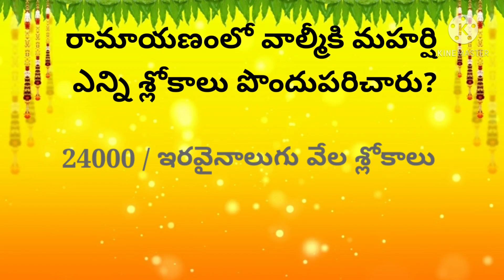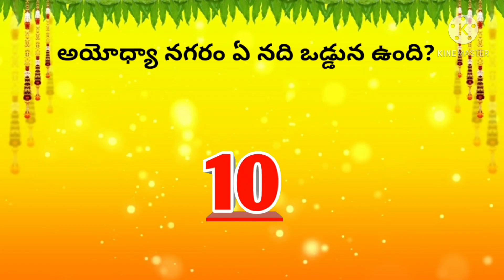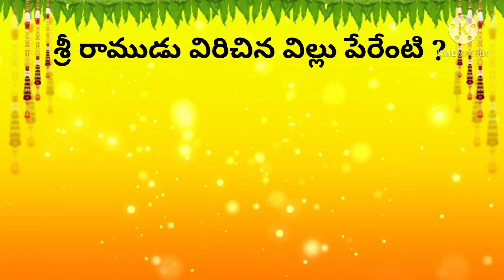రామాయణ ప్రశ్నలు | Ramayana questions | Quiz.